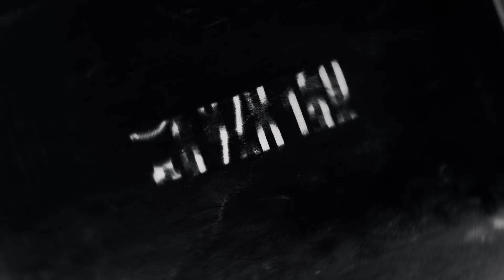PUBG Global Invitational.S is Coming! 💰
PUBG Global Invitational. S is RIGHT AROUND THE CORNER!
Winner Take$ all. Who do you want to see claim the top spot?